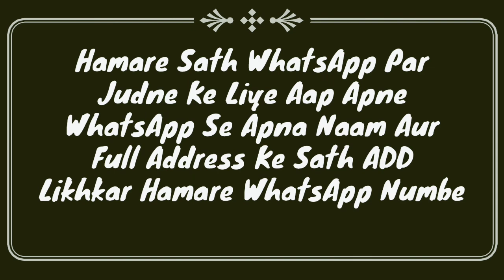Allah Kahan Hai? Quran Hadees Se Jawab | Where Is God? | Allah Arsh Par Hai? | Allah Har Jagah Hai?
Allah Kahan hai? allah arsh par hai ya har jagah maujood hai? quran Hadees se full details bayan by Mufti Abdur Rahman Banahara MARB Deeni Malumaat YouTube Channel